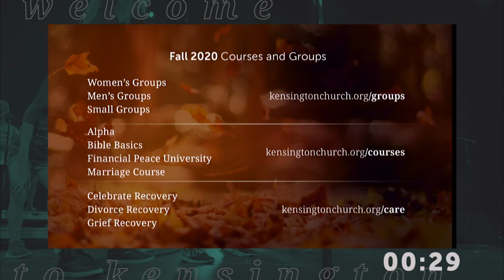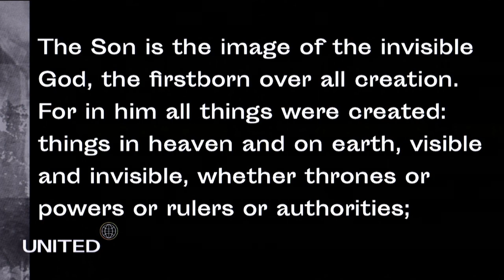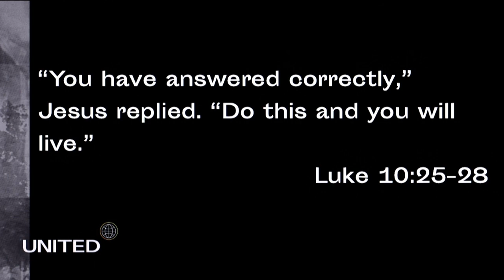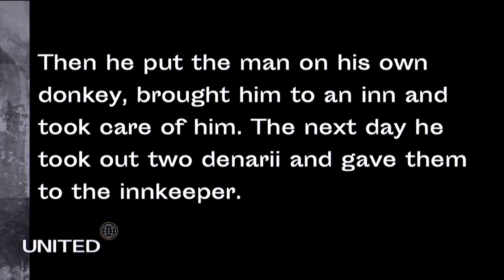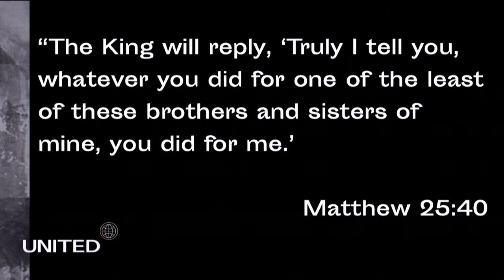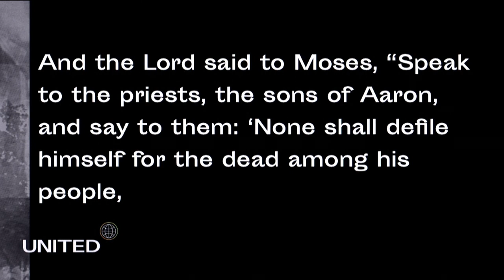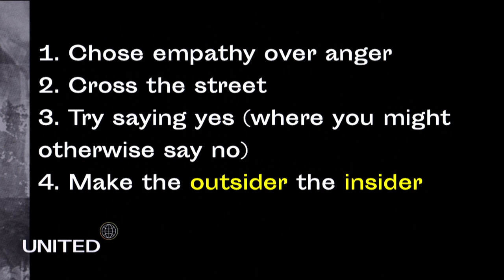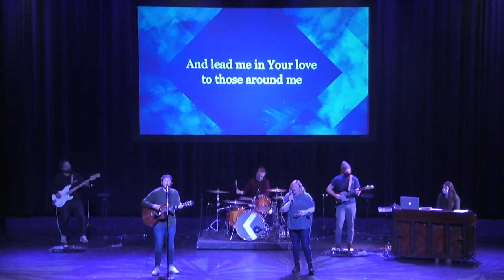United - Week 3 | Clarkston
In the final week of our series, United, we're looking at the story of 'The Good Samaritan' and his radical, sacrificial love for someone who could have been his enemy.